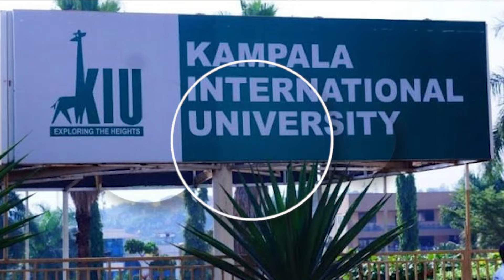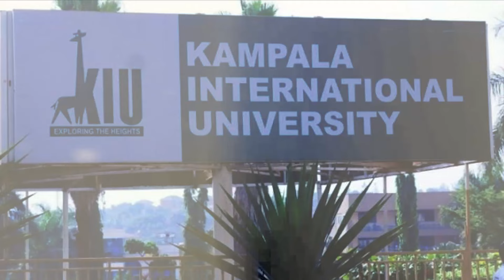AMAKURU: M23 YIYEMEJE GUFATA GOMA | RWANDAIR YAHAGARITSE INGENDO MURI KENYA